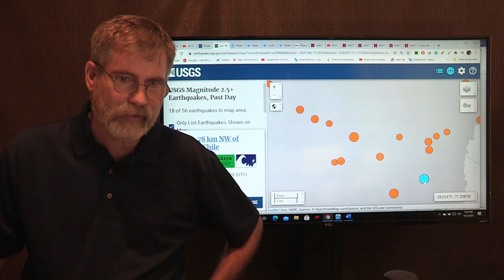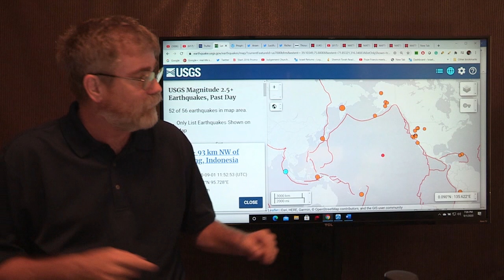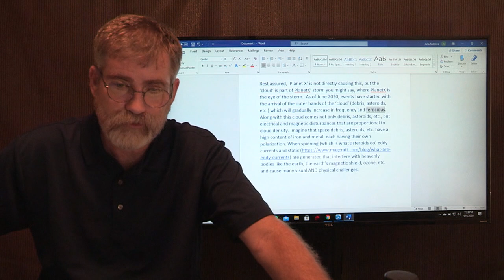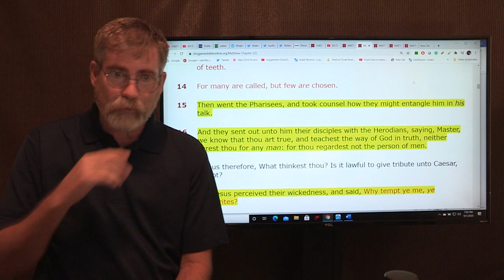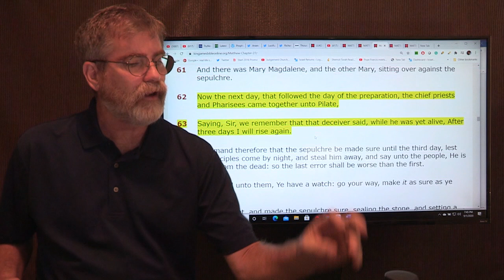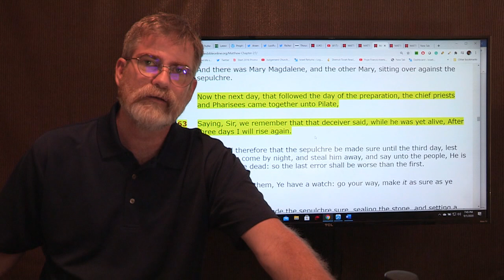Unprecedented Number of Earthquakes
Steven Ben-Nun
Don’t forget the code for savings on EMP Shield “INL50”

Israeli News Live App also available on Android and Apple